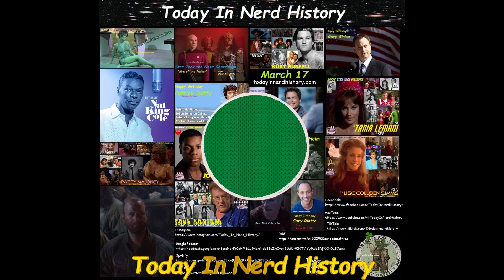Today In Nerd History Video Podcast for March 17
Watch the Today In Nerd History video podcast for March 17

Click each link below to go to a page with more information.

Star Trek the Next Generation "Sins of the Father" aired in 1990.

Kurt Russell was born in 1951.

Nat King Cole was born in 1919.

Gary Sinise was born in 1955.

Patrick Duffy was born in 1949.

Rob Lowe was born in 1964.

Tania Lemani was born in 1945.

Patty Maloney was born in 1936.

John Boyega was born in 1992.

Brigitte Helm was born in 1908.

Lise Colleen Simms was born in 1963.

Paul Kantner was born in 1941.

Michael Lee Ivins was born in 1963.

Gary Riotto was born in 1970.